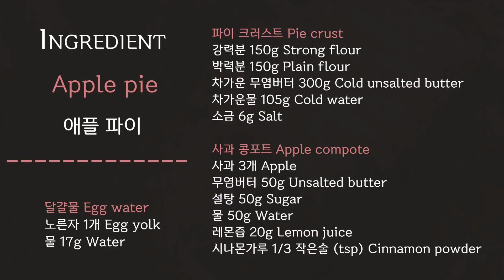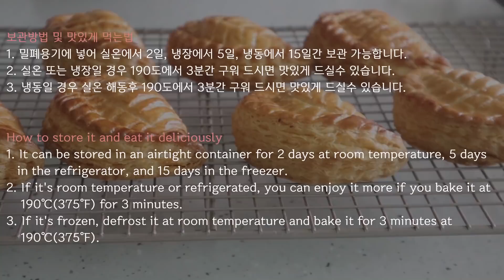Sub) 파사삭~ 결이 살아있는 🍎 애플파이 (쇼숑 오 뽐므, 애플 턴오버) 만들기 : Best apple turnover recipe │Brechel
오늘의 베이킹은 가을에 어울리는 베이킹으로 준비해봤어요 ^^
"결결 살아있는 애플파이"입니다. 쇼숑오폼므 또는 애플턴오버라고도 하는데요 ~ 쉽게 파이결 확실하게 내는 방법 알려드려 볼께요 ~~

💡 자세한 설명을 위해서 자막을 켜주세요.
     Please turn on subtitle for detailed instruction and tips.

💁 ♀️ 타임라인을 적어놓았습니다.  필요한 부분은 참고하세요.
     When you making, refer to time line.

🍎애플파이 (18개분)

재료
-파이 크러스트
강력분 150g
박력분 150g
소금 6g
차가운 무염버터 300g
차가운물 105g

-사과 콩포트
사과 3개
무염버터 50g
설탕 50g
물 50g
레몬즙 20g
시나몬 가루 1/3 작은술

-달걀물
노른자 1개
물 17g

🔎 타임 라인 𝗙𝗜𝗡𝗗 𝗦𝗣𝗘𝗖𝗜𝗙𝗜𝗖 𝗠𝗢𝗠𝗘𝗡𝗧 🔎
0:00 intro
00:22 재료 / Ingredient
00:27 파이반죽 만들기 / Making pie dough
00:47 밀가루와 버터 섞기 / Mix the flour and butter
01:18 반죽에 물넣고 섞기 / Add water and mix
02:13 휴지하기 / Rest the dough
02:25 사과 콩포트 만들기 / Making apple compote
04:00 3절 1회 / First folding dough into 1sections
04:58 3절 2회 / First folding dough into 2sections
05:36 3절 3회 / First folding dough into 3sections
06:09 성형 / Shaping
06:11 반죽 밀어펴기 / Roll the dough
06:43 커터로 찍기 / Shape dough with cutter
07:48  반죽 밀어펴기 / Roll the dough
08:10 사과 콩포트 넣고 성형하기 / Put apple compote in and shape the pie
08:43 달걀물 바르기 / Spread egg water
08:53 나뭇잎 모양내기 / Make a leaf shape
09:10 굽기 / Bake
09:26 보관 방법 및 맛있게 먹는법 / How to store it and eat it deliciously
09:31 시식 / Trying

Apple Pie (18 pieces)

Pie crust
150g Strong flour
150g Plain flour
300g Cold unsalted butter
105g Cold water
6g Salt

Apple compote
3 Apple
50g Unsalted butter
50g Sugar
50g Water
20g Lemon juice
1/3tsp Cinnamon powder

Egg water
1 Egg yolk
17g Water